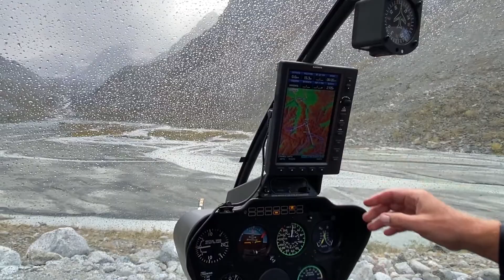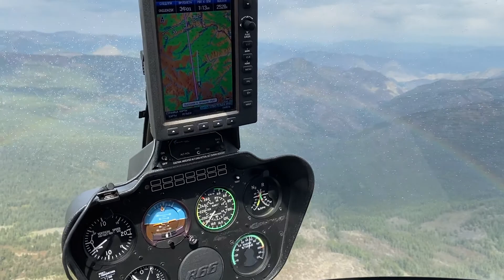Попали в грозу на вертолете. Белуха Алтай.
На Алтае погода очень переменчивая. Особенно в горах. Мы летели на вертолете от отеля Алтай Телецкое Виладж до горы Белуха. Приземлились на пикник у подножья горы. Когда прилетели погода была отличная. Но потом резко все изменилось. Подул ветер полил дождь с снегом. Мы поняли, что все может стать еще хуже. Прервали свой обед и побыстрому стали взлетать. Этот момент в видео.

Мы находимся: г. Москва, Метро Павелецкая ул. Кожевнический проезд д. 4/5, стр. 5